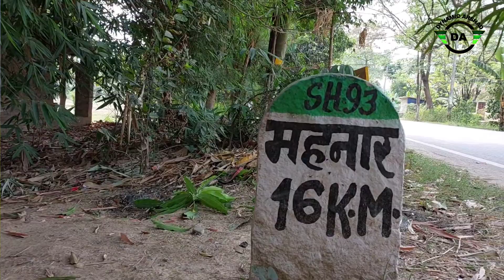Bihar को मिली सौगात 1000 करोड़ से बनाए जाएंगे 2 नए हाईवे | Bihar got a Gift, 2 New Highways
Welcome To Dynamic Arshad
HELLO.. Friends My Name Is Arshad
From Darbhanga Bihar. I Love Travel Bikes Riding Making Vlogs | India Development |
I Love To Shoot Everything Happen Around In India Bridge's  Civil engineering Construction work   Bridge Work Expressway
That I Can Share With You

कोई भी जानकारी के लिए आप कॉल कर सकते हैं